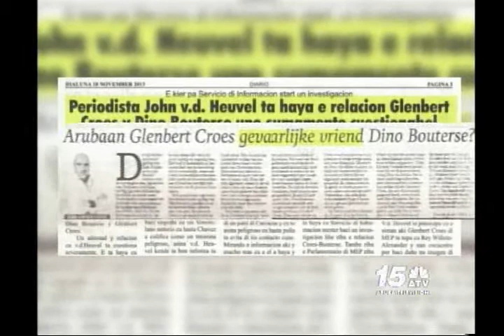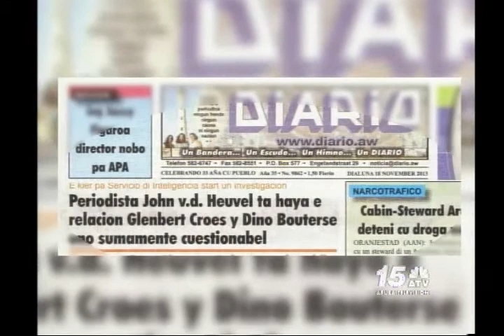Noticia Awe Nochi - Glenbert Croes : Telegraaf - Dino